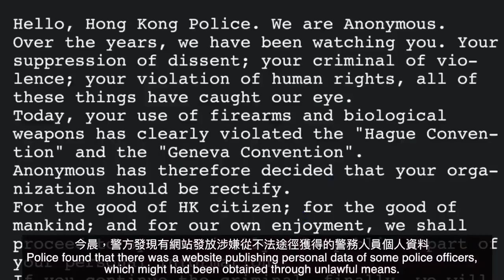【星期三快訊】(2019-06-26)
今晨，警方發現有網站發放涉嫌從不法途徑獲得的警務人員個人資料。

若有人以不法手段獲得個人資料或在未經資料使用者同意下披露任何個人資料，已經可能干犯刑事罪行。

警方再次強烈譴責這類型行為。